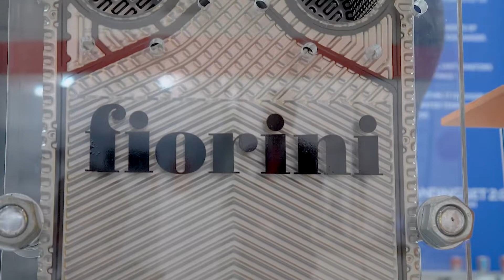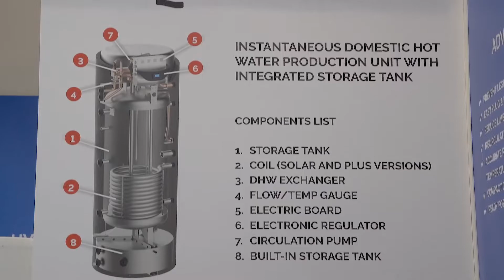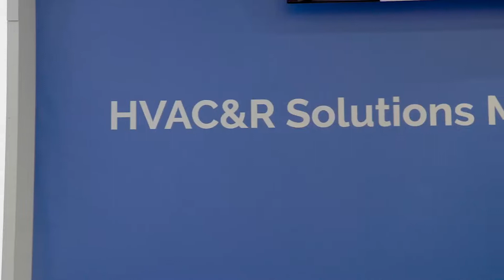Fiorini ISH 2019